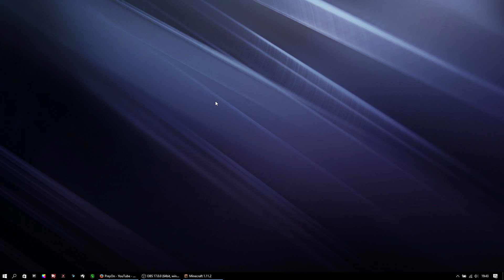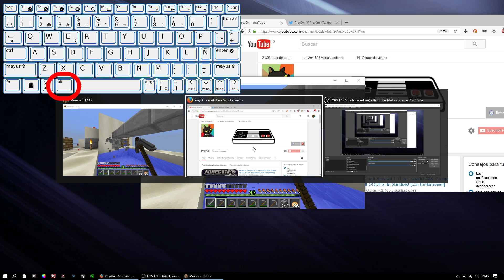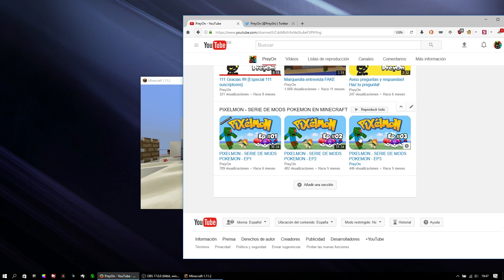Tutorial Minecraft - Dejar al personaje AFK [corregido]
Hoy os traigo un tutorial muy cortito para enseñaros a dejar al personaje AFK, algo que viene muy bien para las granjas de los jugadores de minecraft técnico!  :)